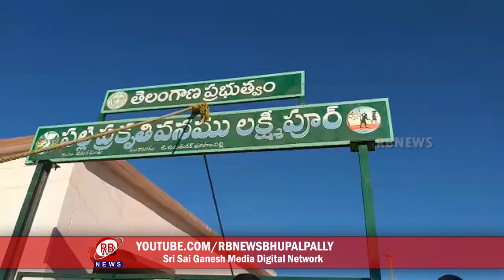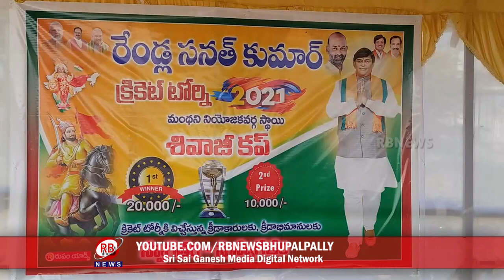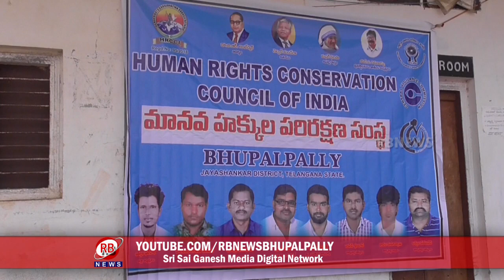10-01-2021 || RBNEWS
BHUPALPALLY
JAYASHANKAR